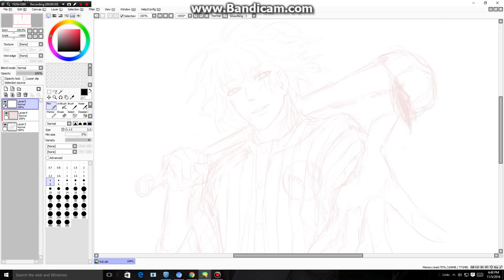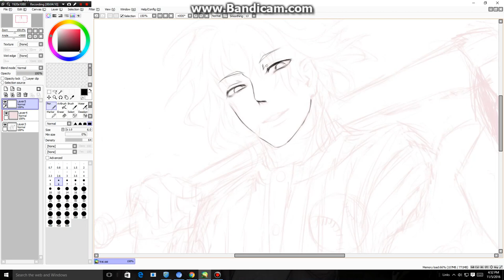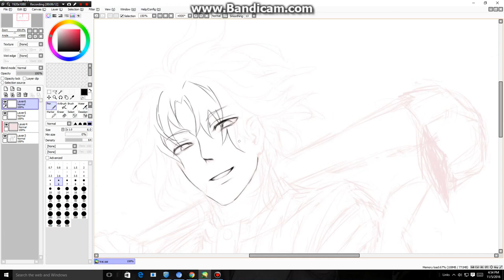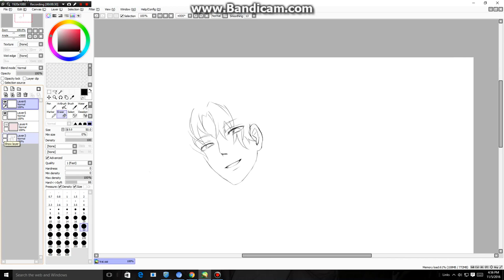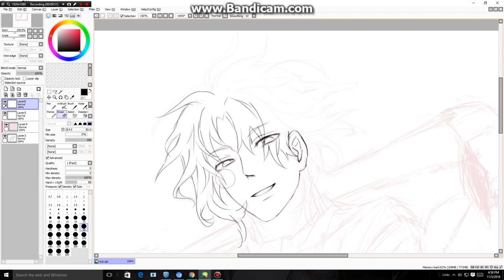How I do Line Art in Paint tool Sai!